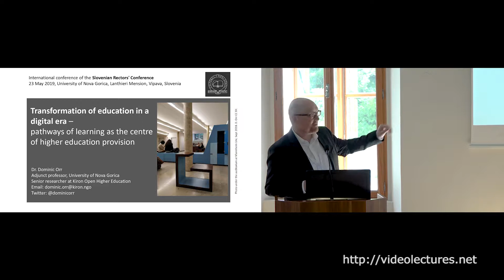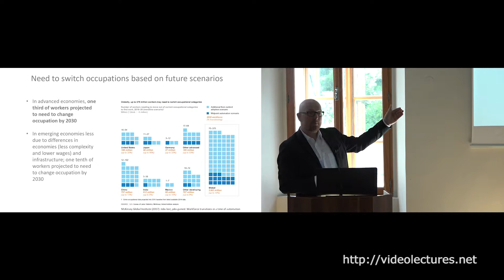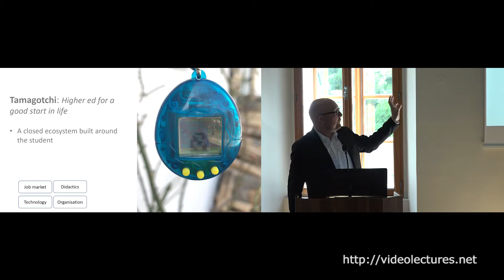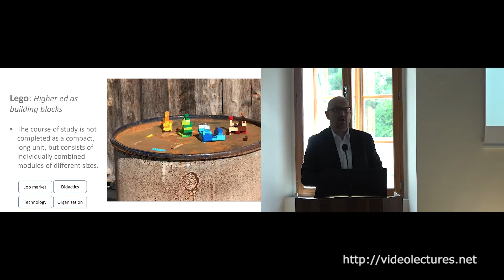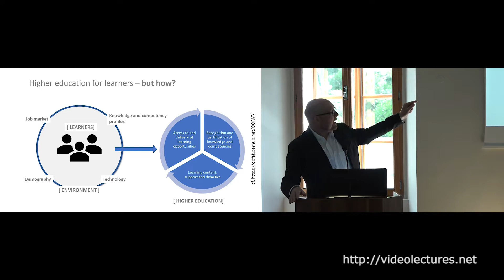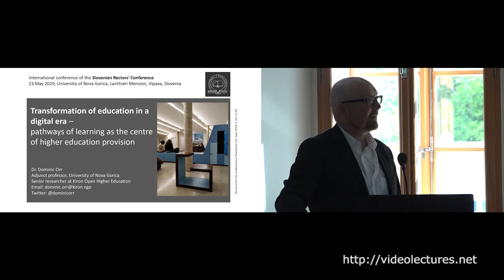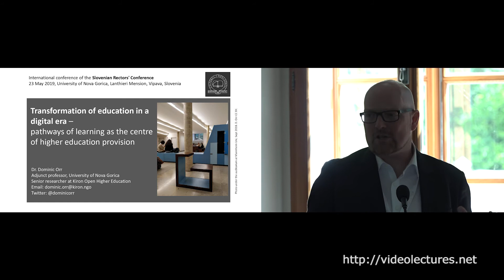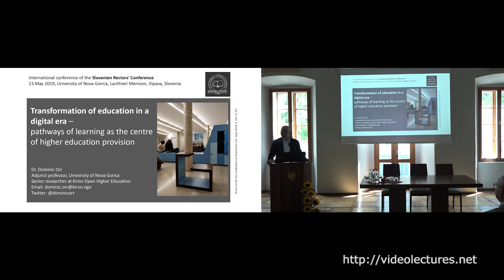Transformacija 2019 - Plenarno predavanje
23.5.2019 - Nacionalna konferenca Transformacija izobraževalnega procesa v dobi digitalizacije Plenarno predavanje

 »Transformation of educational process in digital era«, prof. dr. Dominic Orr